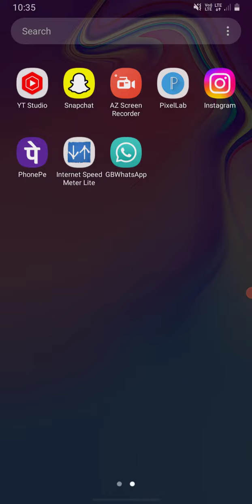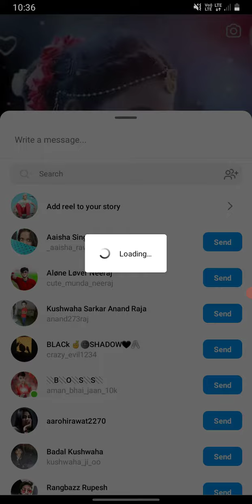Instagram Se video kaise download Kare janiye pura shach video open kar ke bahut hi accha video hi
plz support me bhai sab 🙏🙏🙏🙏🙏🙏🙏🙏🙏🙏🙏🙏🙏🙏🙏🙏🙏🙏🙏🙏🙏🙏🙏🙏🙏🙏🙏🙏🙏🙏🙏🙏🙏